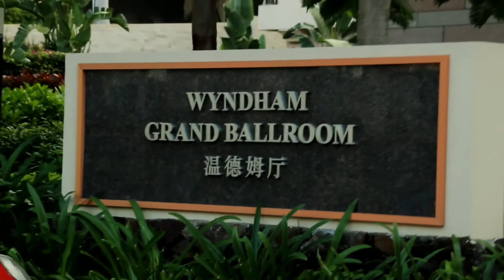海南省樂東龍沐灣國際旅遊度假區(下)